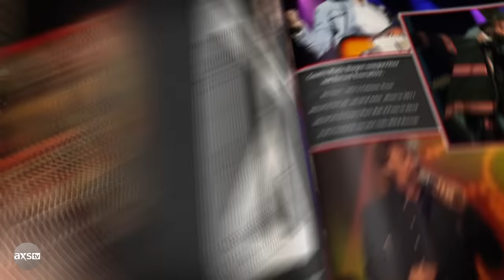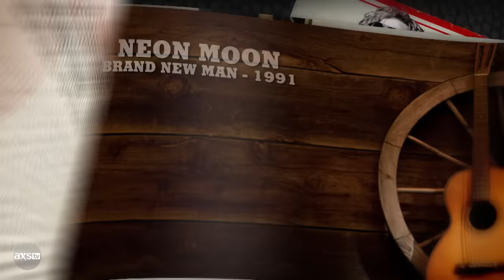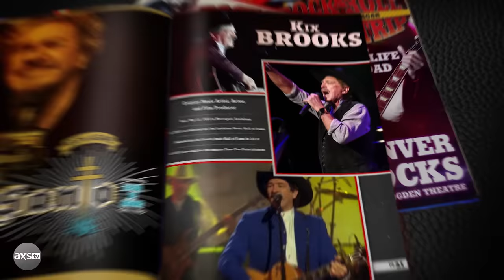Brooks & Dunn Talk Country and Jam with Sammy Hagar | Rock & Roll Road Trip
The Red Rocker hangs out with Ronnie Dunn at his stunning home before they meet up with Kix Brooks for a quick jam session.

Pete Yorn on Taking Risks in the Music Industry | At Home And Social: